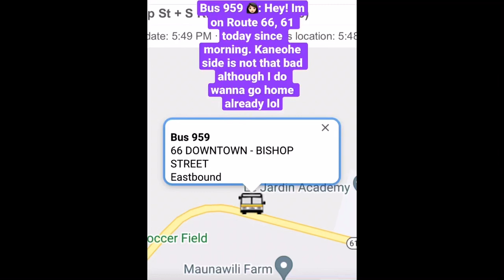Bus 959 was on Route 61, 66 earlier